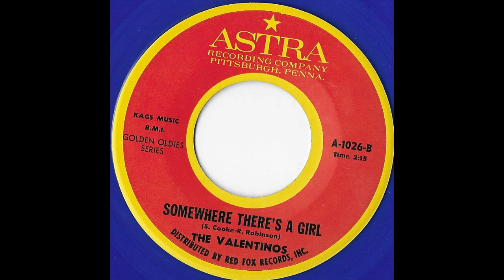The Valentinos - Somewhere There's A Girl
B-side of "Looking For A Love". Originally released on Sar Records SAR-132 in 1962.

Label: Astra -- A-1026-B
Released in 1968?
Time: 2:15
Genre: Doo Wop, R&B

Stash O'Wax Rating: 6/10

Image Source: Personal Collection